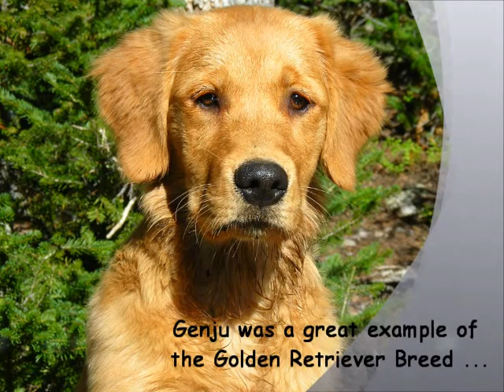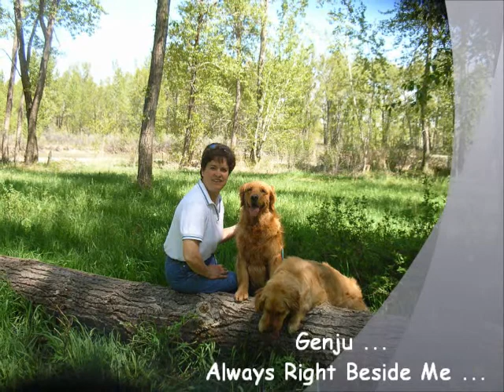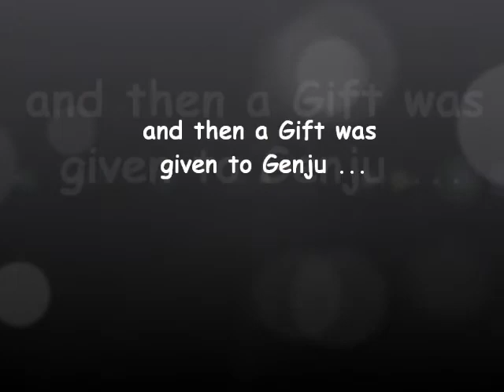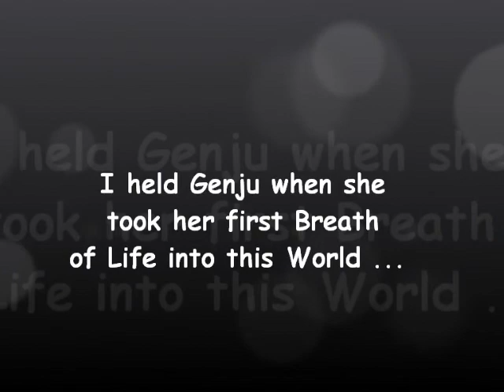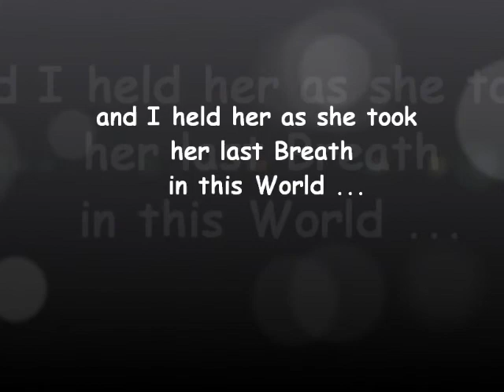Genju Tribute 2014